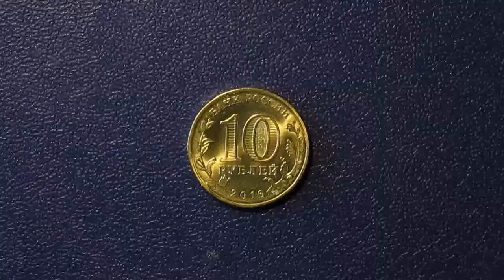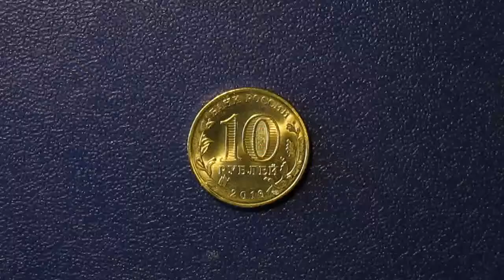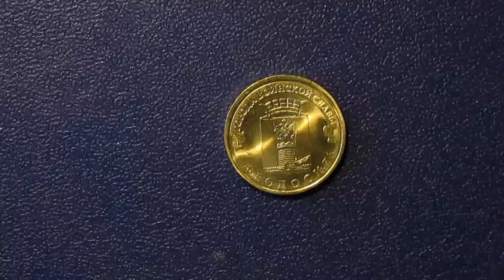«ФЕОДОСИЯ» 10 РУБЛЕЙ 2016 ГОД ГОРОДА ВОИНСКОЙ СЛАВЫ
Герб города Феодосии утвержден 29 апреля 2016 года:

В лазоревом поле, с выщербленной пересечённой серебром и червленью оконечностью, вверху - цветной государственный орёл Российской империи, внизу - поставленная на червлень в оконечности червлёная круглая зубчатая башня, мурованная чёрным, с закрытыми воротами и чёрным крестообразным окном над ними, из-за которого влево выходит на одну треть (до передней мачты) серебряный парусный корабль с убранными парусами.